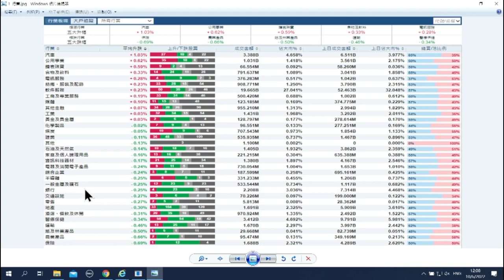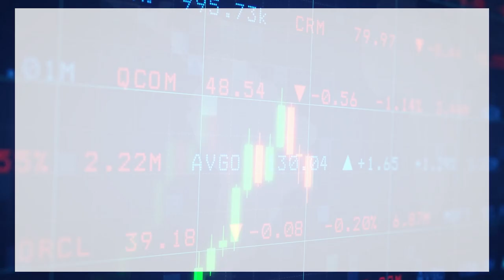【石Sir午市閒談】今日推介網易、濰柴動力、中鋁國際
恒生指數中午收報21828點，跌40點。期指應如何部署？《香港經濟日報》專欄作者石鏡泉（石Sir）推介網易（09999）、濰柴動力（02338）、中鋁國際（02068），詳情待石Sir為你分析。